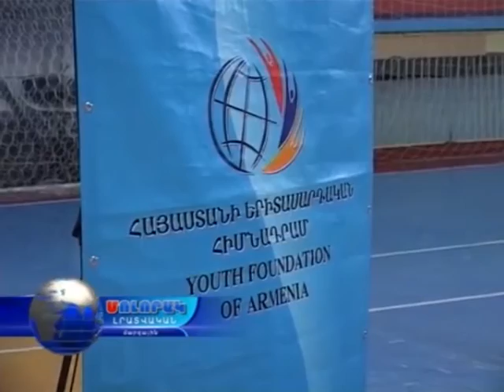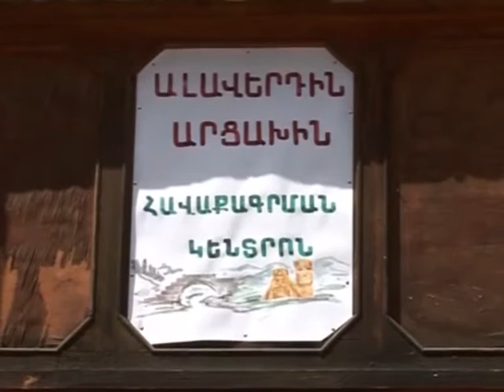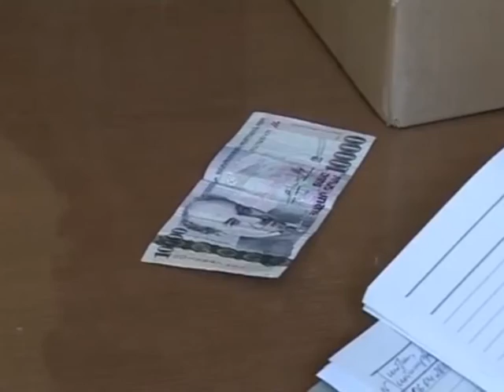08 04 16 Լոռու մարզպետարան